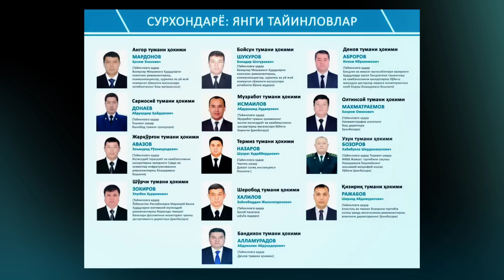ПРЕЗИДЕНТ ЯНГИ ҚАРОР ЧИҚАРДИ ЭНДИ 50 МЛНГАЧА ГАРОВСИЗ КРЕДИТ ОЛИШ МУМКИН. СУРХОНДАРЁДА КАТТА ЎЗГАРИШ